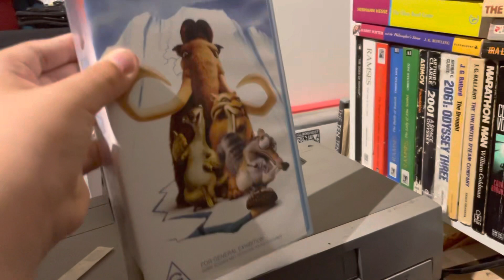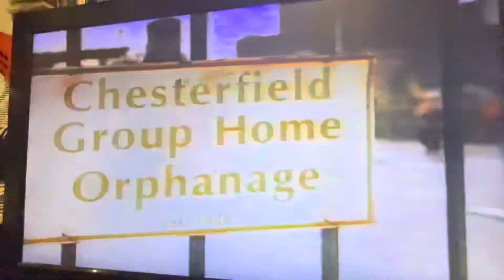Opening To Ice Age 2002 VHS Australia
Here’s the order:
1. Fox Warning Scroll
2. 20th Century Fox Home Entertainment Logo (With Coming To Cinemas)
3. Like Mike Preview
4. Coming Soon To Cinemas Check Newspapers For Details
5. The Following Program Is Classified Screen
6. 20th Century Fox Feature Presentation Bumper
7. 20th Century Fox Logo (Ice Age Variant)
8. First Few Seconds After The Movie